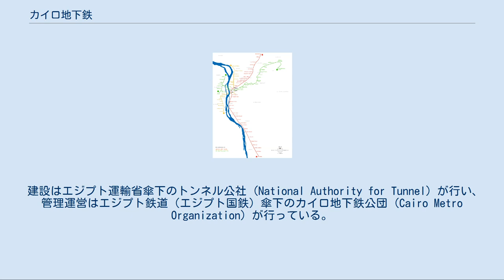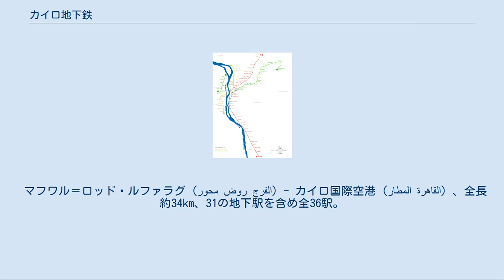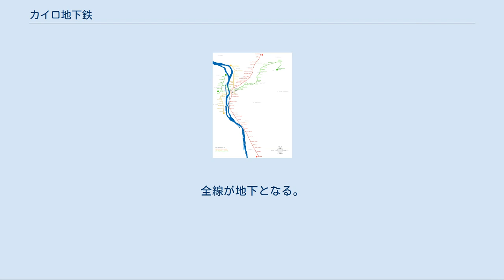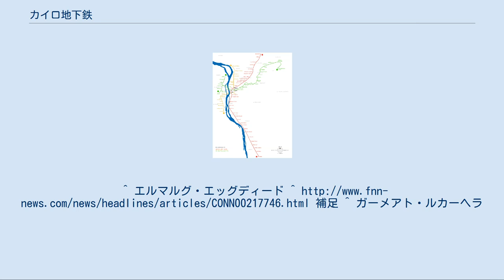カイロ地下鉄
カイロ地下鉄（アラビア語：مترو أنفاق القاهرة）はエジプト・カイロ市とその近郊の地下鉄である。
アフリカにおける最古の地下鉄である。
 正縮尺で描かれたカイロ地下鉄路線図 貧弱な交通インフラによって危機的な状況にあった市内の渋滞を緩和するため、1982年にムバラク大統領によって計画が開始された。
2012年時点で3路線が運行中で、さらに3路線が計画中。
 建設はエジプト運輸省傘下のトンネル公社 (National Authority for Tunnel) が行い、管理運営はエジプト鉄道（エジプト国鉄）傘下のカイロ地下鉄公団 (Cairo Metro Organization) が行っている。
 軌間は標準軌 (1435mm) 。
 運賃は距離にかかわらず1エジプト・ポンド（2007年10月現在）。
全ての路線に1両ないし2両の女性専用車両（夕方まで）が連結されている。
女性がそれ以外の車両にも乗るのは自由である。
ラッシュ時以外の運転間隔は8 - 10分程度。
1日の輸送人員は240万人から300万人と言われる。
 ヘルワーン駅 (حلوان) - 新エルマルグ駅 (المرج الجديد) 南北2つの地上鉄道を、カイロ市中心部の地下路線で接続する形態である。
一般的には「1号線（الخط الأول / アル・カッタ・ル・アウワル）」と呼ばれる。
全長43.5kmのうち3kmが地下であり、35ある駅のうち5駅が地下にある。
地下部分は開削工法によって建設された。
最高速度100km/h、ラッシュ時の運転間隔は約3.5分で、1時間あたり一方向6万人の輸送力をもつ。
総工費は20億エジプト・ポンドで、フランスの技術が導入された。
一部日本製車両も使われている。
集電には架空電車線方式を採用。
 ショブラ・ルヘイマ駅 (شبرا الخيمة) - エルムニーブ (المنيب) ショブラ・ルヘイマからタハリール広場、カイロ大学を通ってギザ方面を結んでいる。
この2号線の完成でカイロの地下鉄網が大幅に拡大した。
アッサーダート駅 (السادات) とムバーラクで1号線と接続している。
20の駅を有し、全長21.5km。
また、ナイル川の地下トンネル建設は史上初である。
地下部分は逆打工法によって建設された。
最高速度80km/h、ラッシュ時の運転間隔は約3分で、1時間あたり一方向6万人の輸送力を有する。
日本の技術が導入されており、車両の製造は主に近畿車輛と東芝である。
集電には第三軌条方式を採用。
 マフワル＝ロッド・ルファラグ (محور روض الفرج) - カイロ国際空港 (المطار القاهرة) 、全長約34km、31の地下駅を含め全36駅。
アルキトカト駅より南へ分岐して2号線カイロ大学駅へ行く支線も建設される。
 カイロ北西部のインバーバ地区からカイロ北東部のヘリオポリスを結び、さらにカイロ国際空港まで延びる予定である。
2号線と同様、ナイル川の2つの支流の地下を通る。
全長約34kmを5期に分けて建設される。
第1期は2012年開業。
第2期は最も輸送が逼迫しているエルアッバセイア駅 - アルアフラム駅である。
第1期のアタバのトンネルは下水道網と交差するため計画は慎重を期して行われた。
また、いくつかの地下駅には商業施設が併設される。
地下部分は開削工法によって建設される。
車両の製造は主に近畿車輛と東芝である。
車両は冷房が備わる。
 カイロ市内の渋滞緩和のための調査は1999年まで行われ、新たに4つの路線の建設が提案された。
すべての路線が完成すれば既存の鉄道およびバスに代わる大量輸送手段となり、2022年までの交通量の増加に対応できるものと期待されている。
もっとも、予定通り完成するかどうかは今後の資金調達にかかっている。
 ナセル市東部 - アル・アフラーム地区南西部 ナイル川の2つの支流の地下を通り、全長約24kmのうち大半が地下となる。
 ナセル市東部 - ポートサイド通り - ショブラ・ルヘイマ駅 1号線 - 4号線と接続する全長約20kmの半環状線。
全線が地下となる。
 ショブラ・ルヘイマ駅 - マアーディー (Maadi) カイロ市の南北を結ぶ。
全長約19kmのうち大半が地下となる。